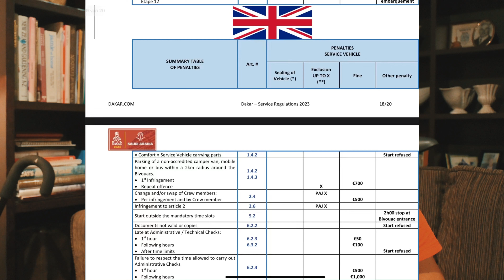Die Dakar Rally 2023 - Wann kommt das Wasser? (Und: Exclusiver Rundgang durch das Camp!)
Wieder gibt es rund um das Thema der diesjährigen Dakar Rallye 2023 viel zu berichten: besonders in den Vordergrund rücken hierbei wieder einmal die starken Regenfälle. Diese können nicht nur die Bedingungen auf der Strecke erschweren, sondern auch die Navigationsaufgaben für die Fahrer komplizieren.
➡️ Es wird sich zeigen, wie die Fahrer damit umgehen können. Weiters nehmen wir dich auf einen Rundgang durch das Camp mit und außerdem gewähren wir dir einen Blick hinter die Kulissen des Küchen-LKWs, der uns einen Einblick in die Logistik und Organisation des Rennens gibt.
Zu guter Letzt gibt es in diesem Video auch noch etwas zu gewinnen, also würde es uns freuen, wenn du das Video bis zum Ende schaust.

Sei also dabei und verpass nicht die Gelegenheit, einen Einblick in die logistischen Herausforderungen der Dakar Rally 2023 zu bekommen.

💬 Wie hat dir under Rundgang durch das Camp gefallen? Lass es uns in den Kommentaren wissen!

▬ ÜBER DIE DAKAR RALLY 2023 ▬▬▬▬▬▬▬▬

Die Dakar Rally welche 2023 in Saudi Arabien durchgeführt wird, wurde im Jahr 1978 vom Franzosen Thierry Sabine gegründet. Die Strecke der damaligen Rally Paris Dakar führte von Paris bis nach Frankreich. Nach seinem Tod übernahm sein Vater für einige Jahre die Rallye, verkaufte die Rechte daran aber anschließend an die Amaury Sport Organisation (A.S.O.), die die Rallye bis heute durchführt. Die A.S.O. ist ein großes französisches Sportunternehmen, das z. B. auch die Tour de France veranstaltet.
➡️ 2008 fand die Rallye Dakar erstmals in ihrer 30-jährigen Geschichte nicht statt. Am 4. Januar, nur einen Tag vor dem geplanten Start in Lissabon, sagte der Veranstalter aufgrund einer dringenden Reisewarnung der französischen Regierung den Wettbewerb ab. Neben dem Mord an vier französischen Touristen am 24. Dezember 2007 und einem tödlichen Überfall auf drei Soldaten an der Grenze zu Algerien hatte es auch eine Terrordrohung gegen die Rallye selbst gegeben.

Als Konsequenz aus der Terrordrohung und der Absage im Jahr 2008 fand die Rallye Dakar im Jahr 2009 nicht mehr in Afrika, sondern in Südamerika statt. Die Rallye startete am 3. Januar 2009 in Buenos Aires und endete am 18. Januar 2009 . Insgesamt waren rund 6000 km Wertungstrecke zu bewältigen,] dabei führte die Rallye nicht nur durch Argentinien, sondern auch durch Chile.
Parallel zur Rallye Dakar findet seit 2021 erstmals die Dakar Classic statt, bei der nur klassische Rallyefahrzeuge, die vor 2000 gebaut wurden, eingesetzt werden dürfen.
➡️ Die Dakar Rally 2023 Highlights werden weltweit auf vielen TV-Stationen und Soical Media Live übertragen. Viele Hersteller sind an der Dakar Rallye 2023 mit Werksteam vertreten. Dazu gehörte Dakar KTM, Dakar Toyota, Dakar Mini, Dakar Honda und viele weitere mehr.

▬ Willkommen auf dem Offiziellen Kanal von TimeOut Racing ▬▬▬▬

Wir sind ein privates, internationales Off-Road-Rallye-Team und teilen regelmäßig spannende Einblicke unserer Teilnahmen an Rallyen wie der Dakar, Fenix, Balkan Offroad, Breslau, Croatia Trophy, GPS Trophy Romania und der Touareg Rallye. Wir starteten 2014 mit dem Umbau eines Land Rover Defenders und bauten danach unseren Land Rover Prototyp "Bobby". Bobby basiert auf Gitterrohrrahmen, Landrover Defender Achsen und einem Landrover Defender Tdi300 Motor. Das Fahrwerk bassiert auf King Shocks und aktuell fahren wir eine CAN AM Maverick Side by Side.
➡️ Wir teilen unser Abenteuer, unsere Erfahrungen und unsere Leidenschaft für den Sport mit dir.
Unsere Videos beinhalten Trainingsläufe, Wettbewerbe, Reparaturen und Vorbereitungen für unsere nächsten Rennen.
Du merkst also, wenn du dich für den Rallye-Sport interessierst, bist du auf diesem Kanal genau richtig! Hier findest du nämlich regelmäßige Videos rund um diese Themen.

▬  Mehr vom TimeOut Racing findest Du hier  ▬▬▬▬

▬ Timestamps  ▬▬▬▬

Kapitel
00:00 Start
00:07 Videoübersicht
02:38 Tanken in Saudi Arabien
04:48 Küchen LKW Dakar Rally 2023
05:58 Regen Chaos
06:53 Wassertank
07:38 Rundgang durch Camp
09:27 Strafen an der Dakar Rallye